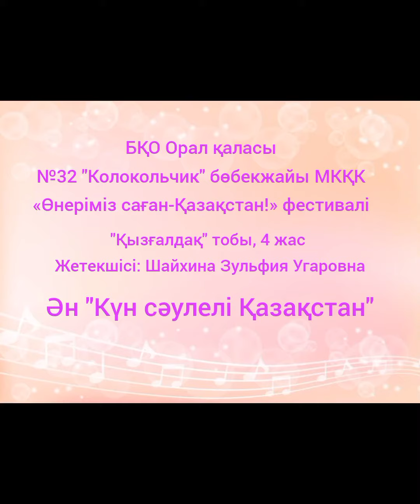Орал№32"Колокольчик"бөбекжайы МКҚК «Өнеріміз саған-Қазақстан!» фестивалі Ән "Күн сәулелі Қазақстан"